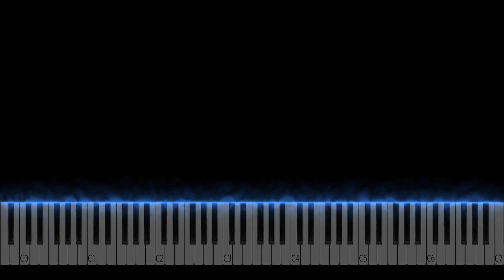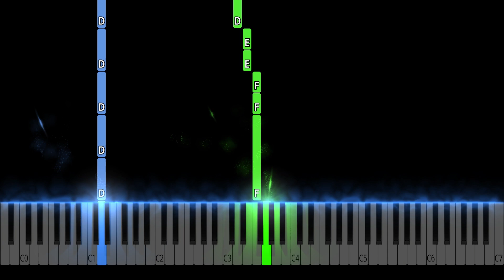ABBA - S.O.S. Easy Piano Tutorial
ABBA - S.O.S. Easy Piano Cover

Learn how to play S.O.S. by ABBA on piano with this Synthesia piano tutorial! Please enjoy!

This piano arrangement of S.O.S. (ABBA) is fantastic to play! You can learn it with our  Synthesia Video